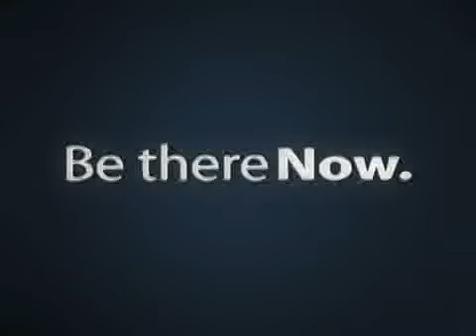TvGuy5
30 second promotion